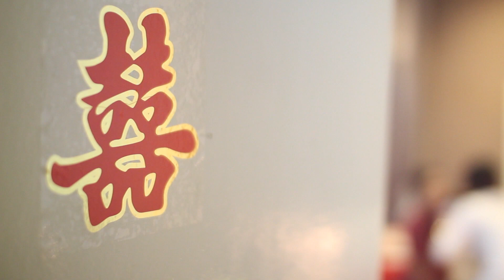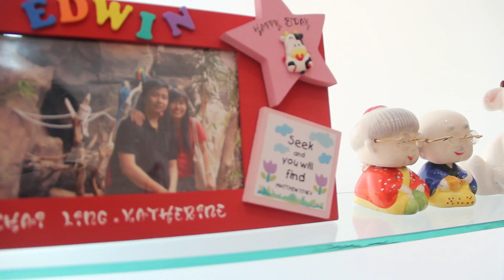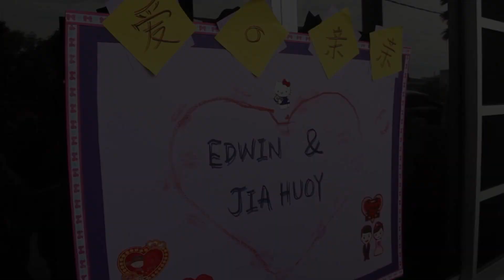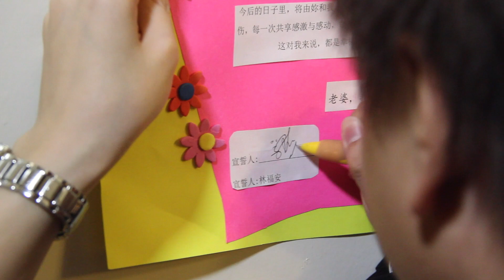[HD] [B] Edwin Lim & Jia Huoy Wedding Journalistic SDE - 22 Dec 2013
Contact / Whatapps / LINE / Wechat : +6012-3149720